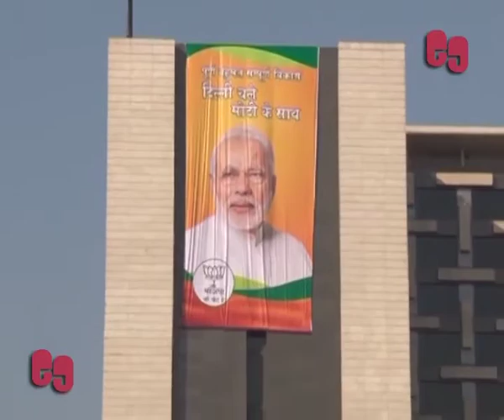Bjp Hopeful Of Victory In Delhi Assembly Polls Sitharaman EG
With most surveys and reports suggesting a win for the AAP and BJP securing the second position in Delhi polls, Union Minister Nirmala Sitharaman today said, the party is hopeful about its victory and would like to wait for final results patiently rather than believing surveys.

Sitharaman made the remarks after paying a visit to BJP CM candidate Kiran Bedi’s residence. she said, “She is a chief ministerial candidate. The election campaigns are over, yesterday the polling happened and day after tomorrow we will get the results. So as a matter of courtesy we I would like to come and see her after the campaign and polling is over. That is what I have done.”

Reacting to Kiran Bedi’s public statement that she would take the responsibility on her shoulders if the BJP does not win the polls, Sitharaman said Bedi has made the statement because she is a true leader indeed. Sitharaman also brushed aside the question that if Bedi has cost BJP the polls. She said, “I don’t need to react to every statement which is being made. But I think she has given her personal belief that because she was projected as CM candidate and she will be a true leader from our front and she has said what she has said. But we are hopeful about the results which will come out on 10th. I except it will go in our favour and we are waiting for it.”

Reacting to reports that BJP’s decision not to bring out its manifesto is also the reason behind its low score, Sitharaman said such things do not influence the decision of a voter. Sitharaman said, “Even during Lok Sabha polls, this kind of a question was asked. We brought in the manifesto when we were ready for it. These are thing which a political party do based on its own working time, schedule, the calendar and the diary of many leaders who are to be present during that and so many other factors which are to be taken into consideration. So I don’t think, releasing it earlier or later is critical to the decision of the voter.”